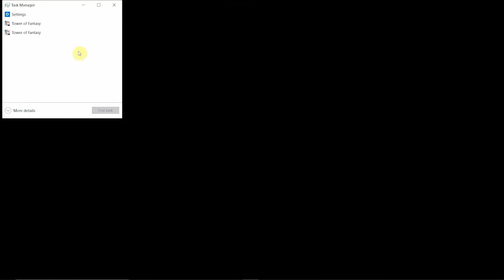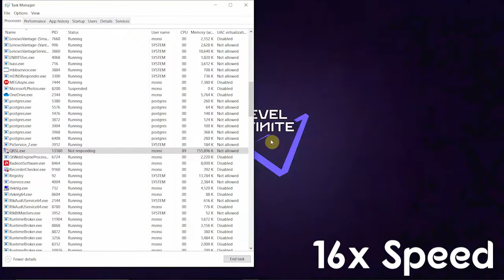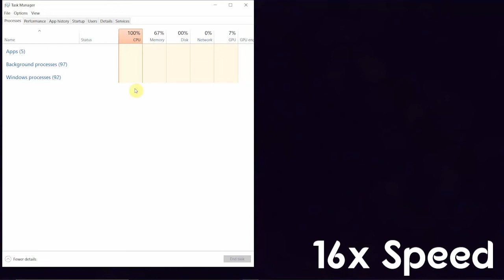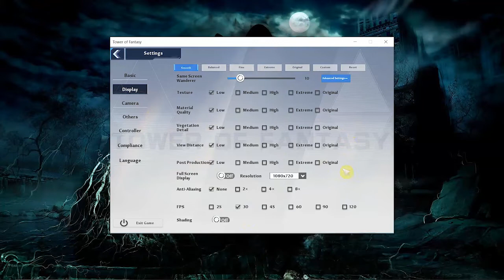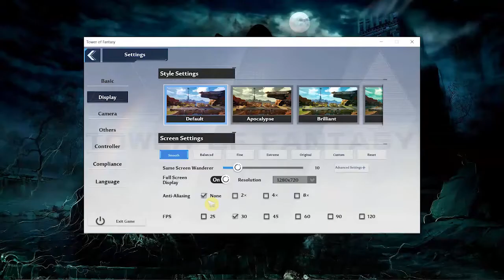[Outdated] HOW TO BYPASS "Not Responding" ERROR (PC ONLY)!!! TOWER OF FANTASY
In this video I share how I manage to fix the Tower of Fantasy Not Responding Error on my PC every time I launch the game

INTRO, OUTRO AND BACKGROUND MUSIC:
Name: Broken (Prod. Vino Ramaldo)